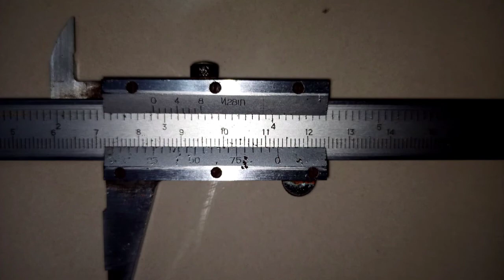Reading Vernier Caliper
VIERNES, LUCKY AIZON N.
BSME-2A